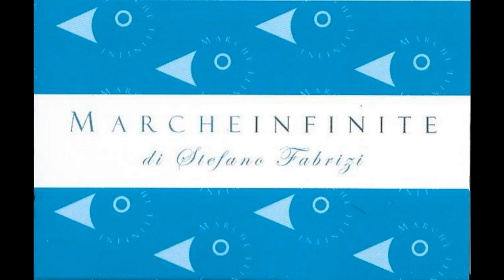“Dove eravamo rimasti”, Lopez-Solenghi alle Muse di Ancona - saluti finali 240125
“Dove eravamo rimasti”, Lopez-Solenghi alle Muse di Ancona - saluti finali 240125  - MARCHEINFINITE

di STEFANO FABRIZI “Dove eravamo rimasti”, Lopez-Solenghi con il nuovo show tra avanspettacolo e varietà nel ricordo della Marchesini al Teatro delle Muse di Ancona / VIDEO, foto e recensione